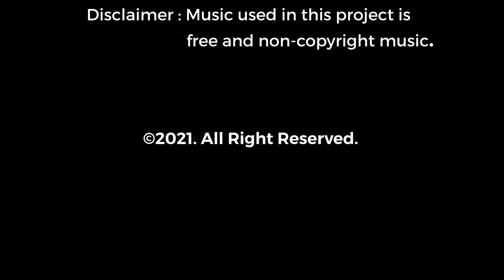Nepali Short Film | Deshko Mato | देशको माटो । Quantum Creation Nepal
Nepali Short Film | Deshko Mato | देशको माटो । Quantum Creation Nepal | Nepali Short Movie

Hello guys watch my another short movie - " देशको माटो "

Movie theme is based on agriculture, entrepreneurship and employment (कृषि, उद्यमशीलता र रोजगार ). छोटो समय भित्र धेरै संदेशमुलक बनाउने प्रयास गरेको छु ।  Hope u guys like it. Thank you all !

Written/Directed By : Bali Hang Rai

Cast:
Sanjaya Dhungana
Pradeep Acharya
Rahul Rawal